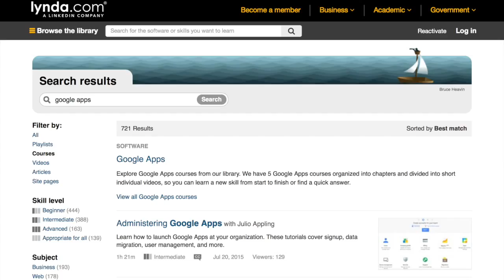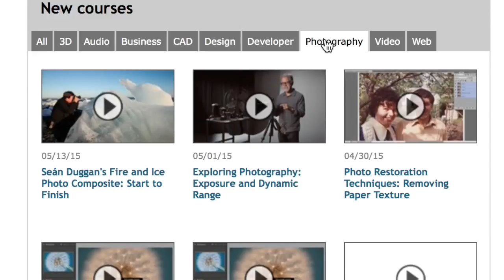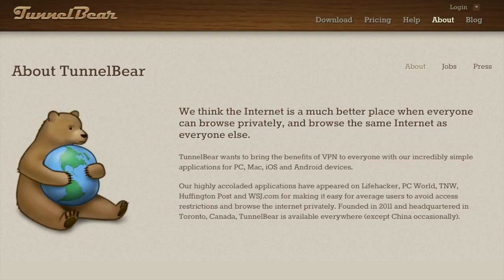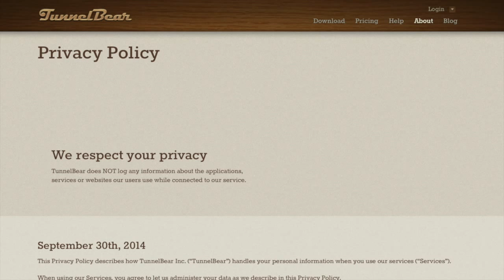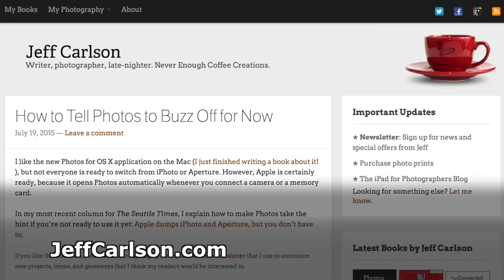MacVoices #15156: Jeff Carlson Discusses Photos for OS X and iOS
Jeff Carlson just finished Photos for OS and iOS, his effort to help you get the most out of Apple’s new photo app and services. Starting with a discussion of why iPhoto was lacking, Jeff gives us a look at what Photos and its related cloud-based options bring to the table for all levels of photographers, from DSLR shooters to iPhone users. If you’re an Aperture user, Jeff has some news about the upcoming version of Photos in El Capitan that will interest you, so don’t make the switch to Lightroom just yet.

Guest:

Author and photographer Jeff Carlson (@jeffcarlson, ) is a columnist for the Seattle Times, a senior editor at TidBITS (tidbits.com), and writes for publications such as Macworld and Photographic Elements Techniques. He is the author of The Connected Apple Family, The iPad for Photographers, Third Edition, iPad & iPhone Video: Film, Edit, and Share the Apple Way, and Take Control of Your Digital Photos on the Mac, among many other books. He believes there's never enough coffee, and does his best to test that theory.